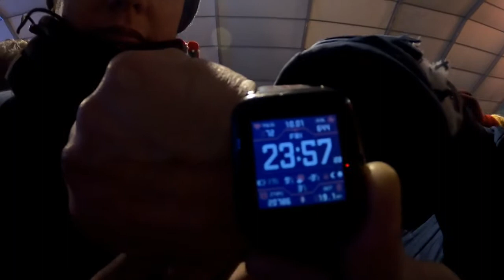Pingüinos 2020 Valladolid -- Nochevieja Pingüinera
Celebrando La Nochevieja Motera En Pingüinos 2020 Valladolid.